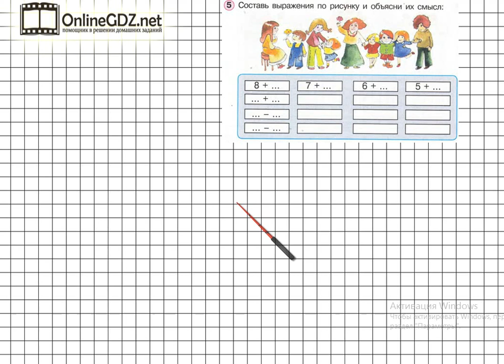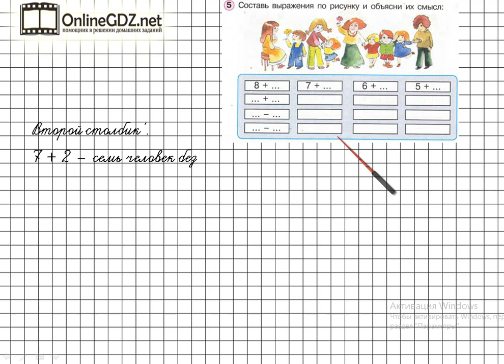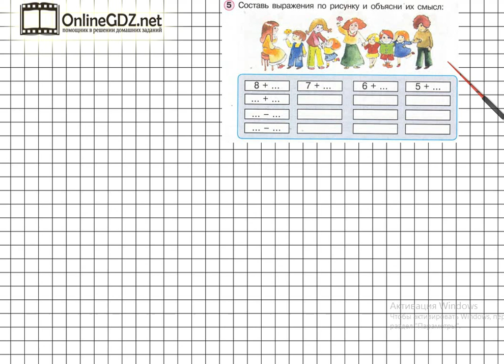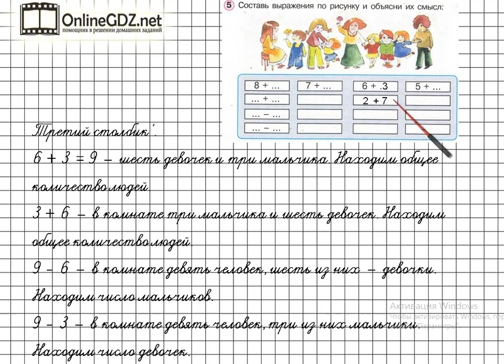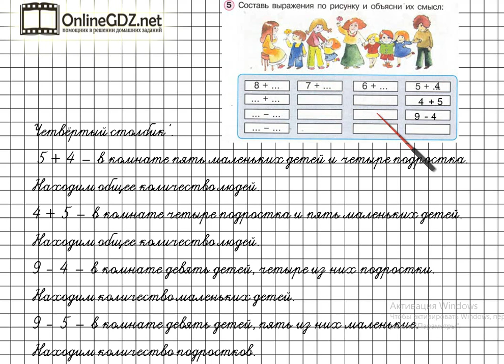Урок 12 Задание 5 – ГДЗ по математике 1 класс (Петерсон Л.Г.) Часть 2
В данном номере составляем выражения по рисунку и объясняем их смысл.